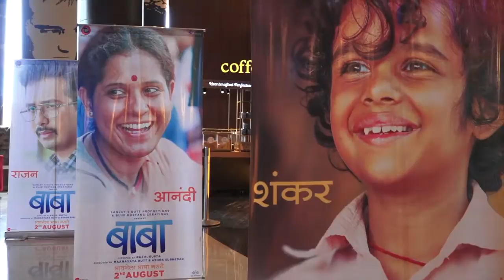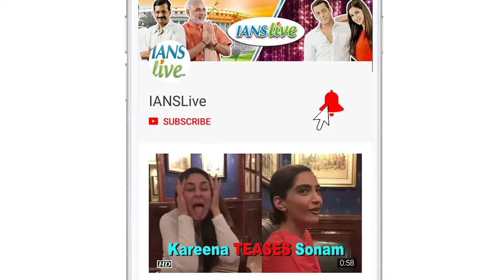Sanjay Dutt's Marathi movie releases in South Korea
Bollywood actor Sanjay Dutt's first Marathi production titled "Baba" released in South Korea on Saturday.